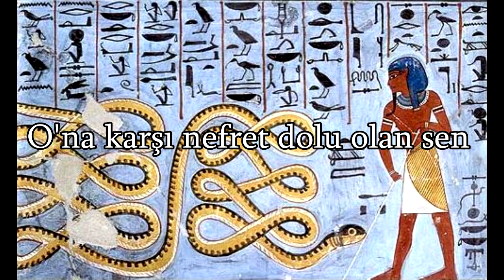Nile-Laying Fire Upon Apep(Türkçe Çeviri)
Şarkının başlığı Ra'nın her gece düellosunda Apep adlı kötü ruhlu yılanı yenmesini anlatan "Apophis'in Kitabı"'nda yer alan metotlardan bahseder.

Aker: Mısır mitolojisinde ufuk çizgisinin tanrılaştırılmış hâlidir. Aker'in görevi Güneş'i ayarlamak ve yükseltmektir